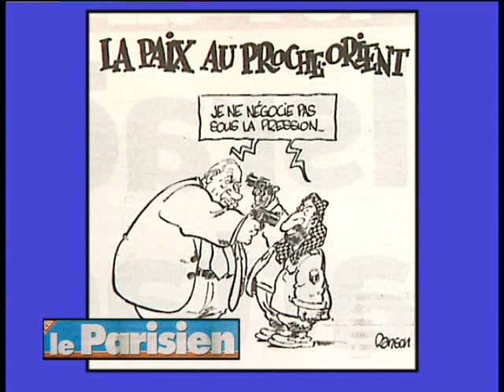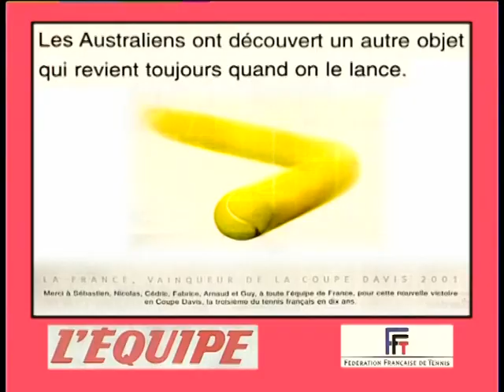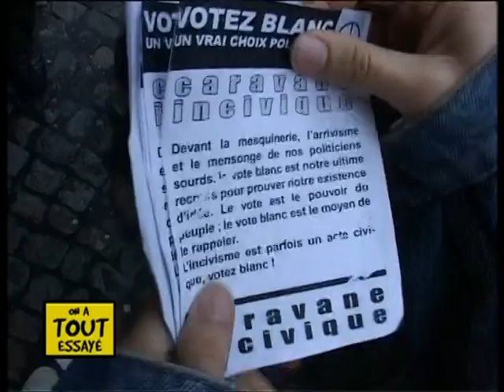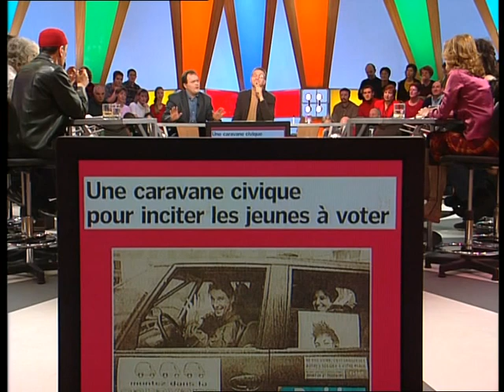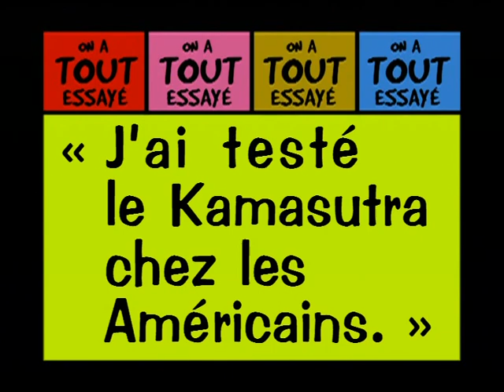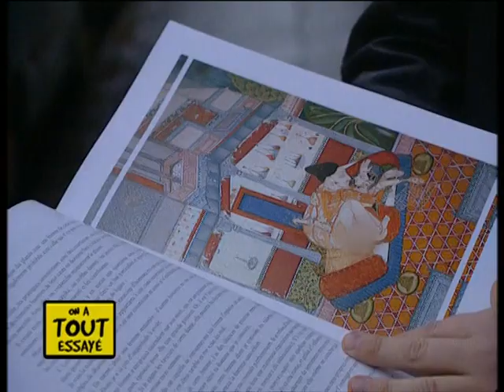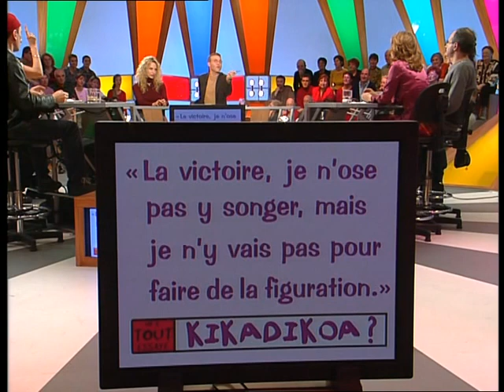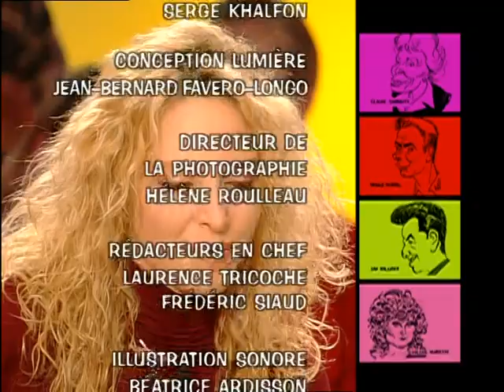Harry Potter, Champions du monde de sexe, Dominique Farrugia - On a tout essayé - 04/12/2001